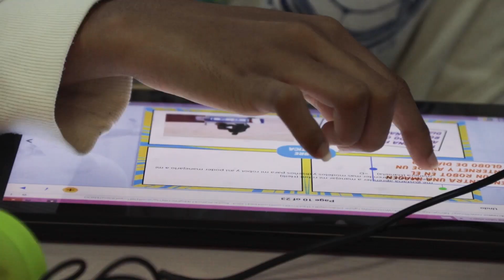Empowering girls with tech and robotics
Joy and magic. That’s what Kristin R., content producing manager, witnessed as part of her volunteer opportunity to teach Dominican girls and women about tech. Watch this video about how Kristin fulfills her purpose together with ServiceNow.